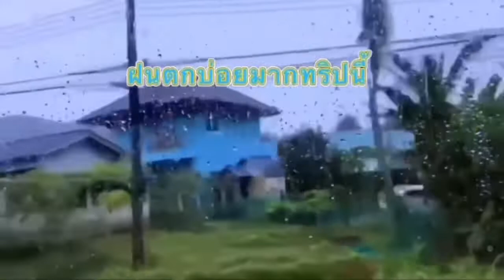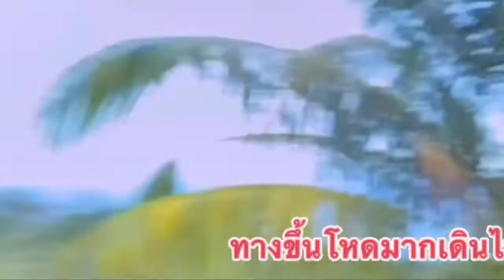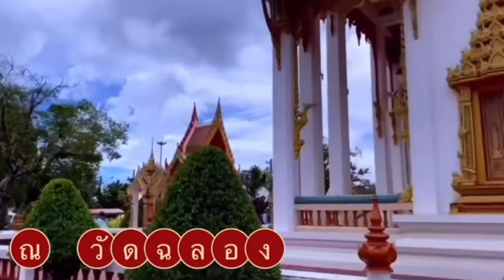เที่ยวภูเก็ต#4คืน3วัน